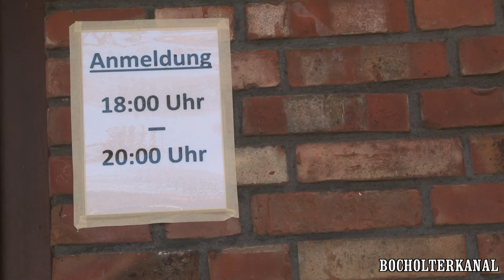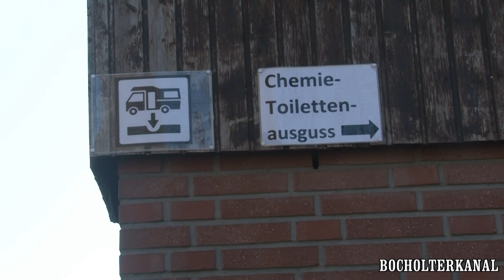Wohnmobilstellplatz in Bocholt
Unser Wohnmobilstellplatz verfügt über:
      37 markierte Stellplätze, ca. 5 - 6 m breit  *
      10 Plätze auch für große Fahrzeuge
      Zusatzfläche für weitere 25 Fahrzeuge
      Großzüge Ver- und Entsorgungsstelle
      14 Stromanschlüsse, weitere 16 sind in Vorbereitung
      Müllentsorgung erfolgt in getrennten Behältern
      Übernachtung
      ganzjährig pro Nacht EUR 5,00
      Bezahlung erfolgt beim Platzwart
      Strom
      ganzjährig pro KWH EUR 0,50
      Frischwasser (Automat)
      je 50 Liter EUR 0,50
      Toiletten/Duschen (Automat)
      in Vorbereitung
      Wohnmobiltreffen
      Übernachtung, Stromversorgung und weitere Details auf Anfrage.

Die Anreise
Von Westen kommend:
A3 Oberhausen-Arnhem, Ausfahrt Hamminkeln Richtung Bocholt B473, Abfahrt Münster/Bocholt-Süd B67 abfahren, Ausfahrt Aasee/Biemenhorst, Richtung Zentrum, am nächsten Kreisverkehr erste Ausfahrt "Im Königsesch", an der nächsten Kreuzung rechts "An der Königsmühle" und nach 250 m liegt das Ziel rechts.

Von Osten kommend:
A31 Bottrop-Emden, Ausfahrt Borken B67 rechts Richtung Borken/Bocholt, an der Ausfahrt Bocholt Aasee/Biemenhorst abfahren und weiter wie oben beschrieben.

Auf den Wohnmobilstellplätzen gelten folgende Regelungen:

 auf den Parkplätzen können Wohnmobile abgestellt werden, die einen funktionsfähigen Frisch- und Abwassertank mit sich führen
 max. Standdauer:
 Bocholter Aasee, Uhlandstraße nicht begrenzt (kostenpflichtig)
 die Stadt Bocholt haftet nicht für Schäden irgendwelcher Art an Sachen und Personen, die auf dem Wohnmobilstellplatz und dem angrenzenden Gelände durch den Fahrzeughalter bzw. die Fahrzeuginsassen und Begleitpersonen verursacht wurden.